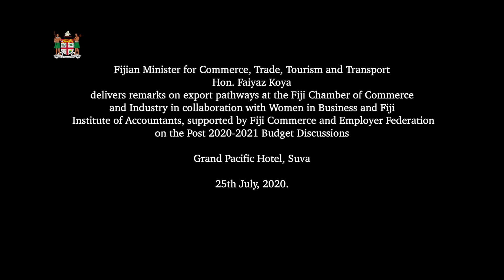Fijian Minister for Trade delivers remarks on export pathways on the 2020-21 Post Budget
Fijian Minister for Commerce, Trade, Tourism and Transport Hon. Faiyaz Koya delivers remarks on export pathways at the Fiji Chamber of Commerce and Industry in collaboration with Women in Business and Fiji Institute of Accountants, supported by Fiji Commerce and Employer Federation on the Post 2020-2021 Budget Discussions at the Grand Pacific Hotel, Suva.

25th July, 2020.